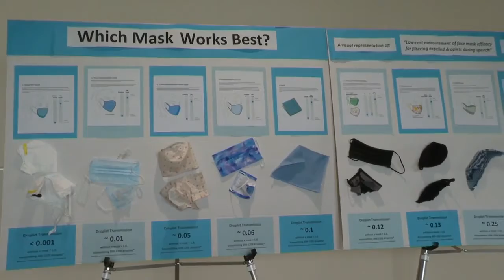Pitt County Schools votes to make masks optional beginning Feb. 15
Starting Feb. 15th, Pitt County students and staff will have the option to wear a mask inside schools. The school board voted 7 to 1 during their regular meeting on Monday.